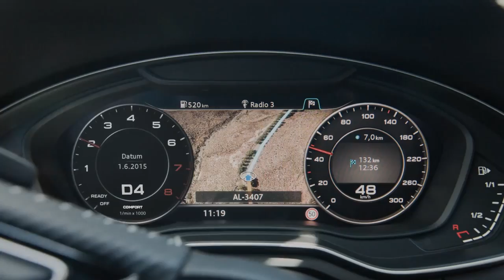The new Audi A4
אודי A4 החדשה